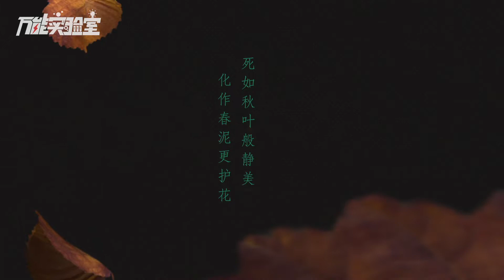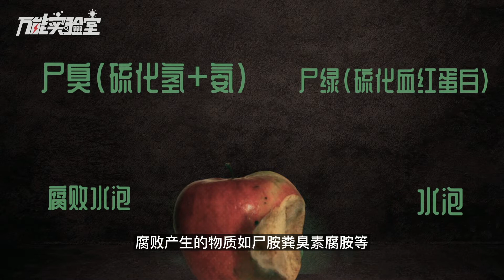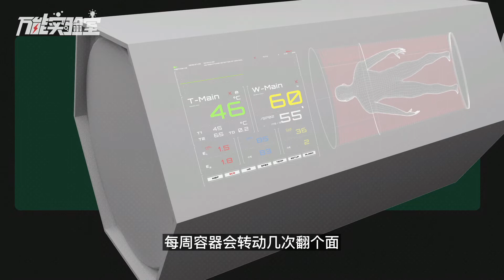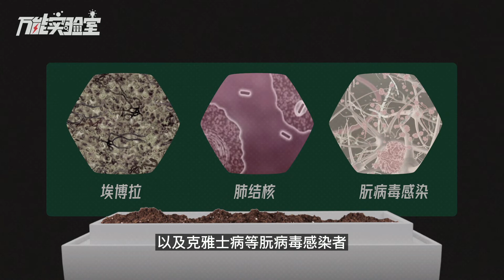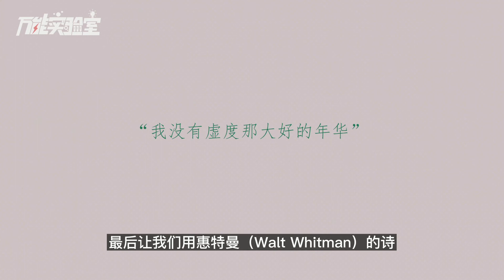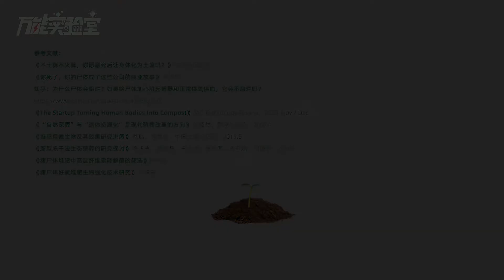这才是究极的循环发展：用死亡后的身体来种地丨未来土地资源紧张，墓地昂贵到埋不起的那一天，用身体种地会不会到来？丨万能实验室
订阅万能实验室官方频道 第一时间获得神奇而有趣的知识。
假如有一天墓地昂贵，土地资源紧张，我们是不是应该放弃安葬彻底加入自然循环

万能实验室，专注为大家带来神奇而有趣的知识。